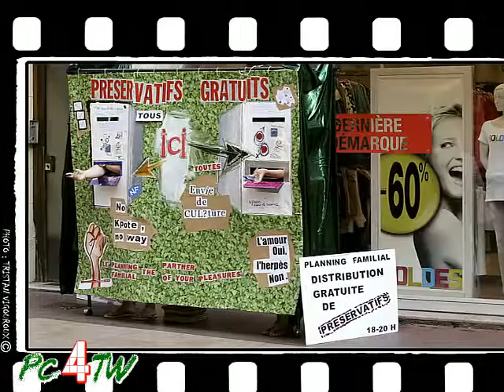Chalon dans la rue Act2 By ©PC4TW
La plus belle histoire d'amour entre des artistes et le public.
100%gratuit pour tous .
crédit musique Clip faisant lobjet dune réclamation de la maison de disque , bande son modifier avec audio swap .
reportage photo par l'assos PC4TW